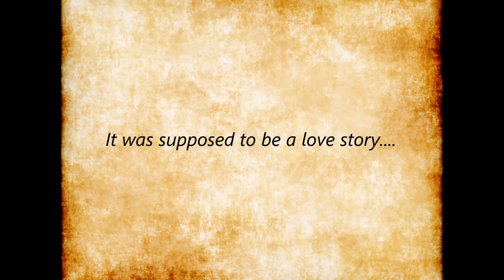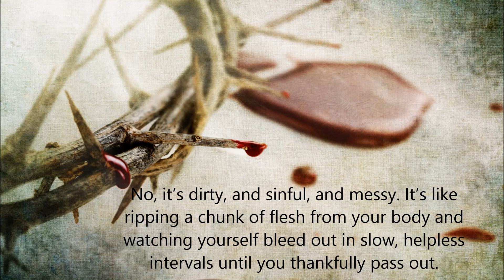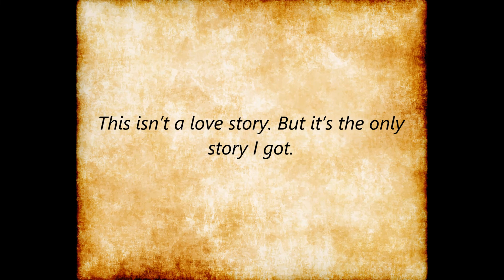Chasing Me Video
The Sex on the Beach series continues with the next installment for James & Quinn from the NYT bestseller Beyond Me!